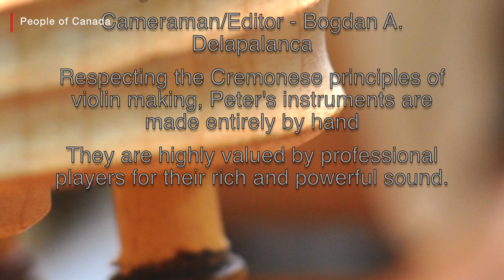The birth of a violin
The birth of a violin is an award wining short documentary that tells a unique story of transformation. In the hands of Master Luthier Peter J. Mach few pieces of wood become a beautiful violin. In this film, we get to witness this intimate and complex process in great detail and up close.

AltFF Alternative Film Festival Toronto, Ontario
Canada  December 17, 2018

European Premiere Finalist
Rome Independent Prisma Awards Rome
Italy December 4, 2018

Official Selection
Moscow Shorts Moscow
Russian Federation

Official Selection
Short Movie Club, Minsk Minsk
Belarus

Semifinalist/Exeperimental
Independent Talents International Film Festival Bloomington
United States

Few interesting facts about The birth of a violin film:
Filmed in Aylmer, Quebec - Canada in 2015
The birth of a violin was not rehearsed. Everything you see was filmed on the first take with a photography camera. When Peter asked : "Bogdan what are you doing with that camera all the time? " Bogdan response was "taking pictures". Of course in the end when the footage was edited we did get permission to share it.

It took over 200 hrs to follow the entire process from start to finish.

At the point in the film where Peter says" first baby cry" it really is the first time when the instrument made sound with the strings on.